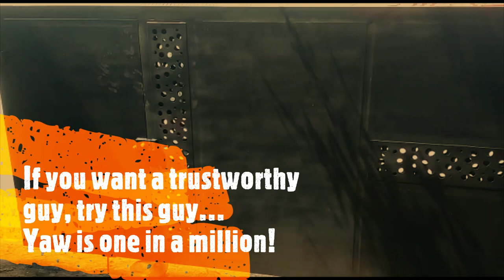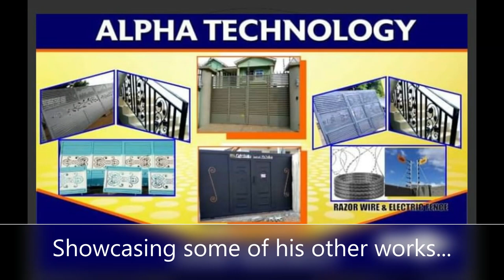Building In Ghana | Artisan Showcase Series | Yaw The Welder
In this video, we showcase one of our trusted artisans, Yaw. He worked on our main gate, the kitchen closure and as you will see in the video, the gate for one of our subscribers. Yaw is very genuine and knows his craft. Give him a try and thank me later. :)